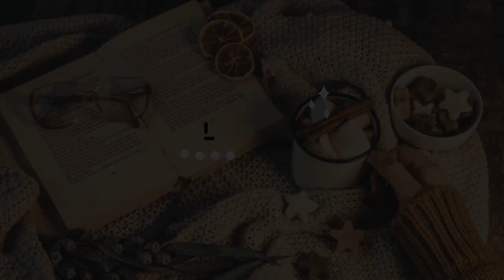Welcome to Solar System Legacy - S1E1